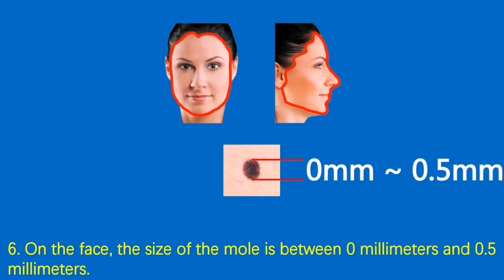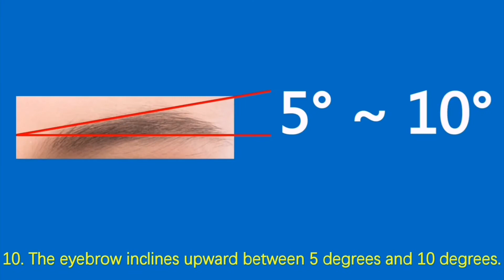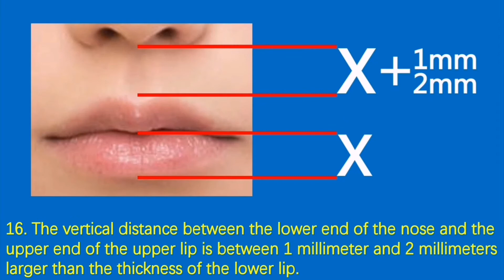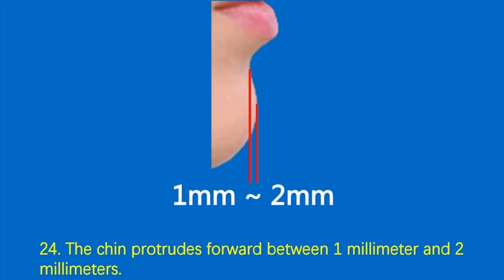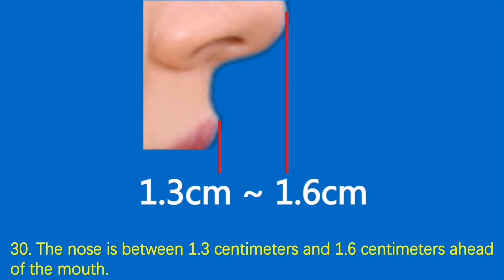The standard of beautiful woman